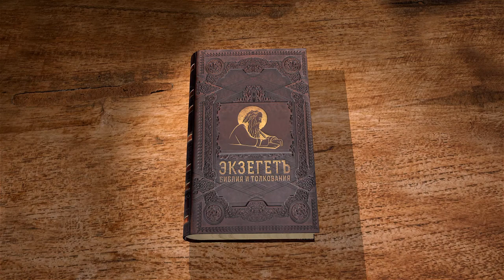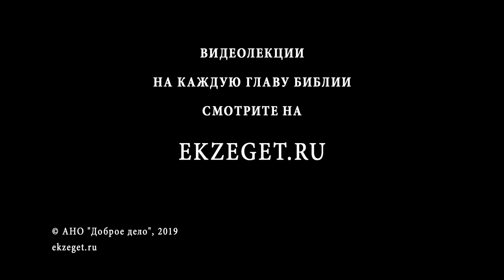Псалтирь. Псалом 132. Протоиерей Олег Стеняев. Библия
Псалом 132 изображает достоинство братского согласия. По какому поводу написан псалом, какие братья в первую очередь имеются в виду? Что значит уподобление братского союза священному елею, стекающему на бороду Ааронову, росе Ермонской, сходящей на горы Сионские? Где заповедал Господь благословение и жизнь на веки?